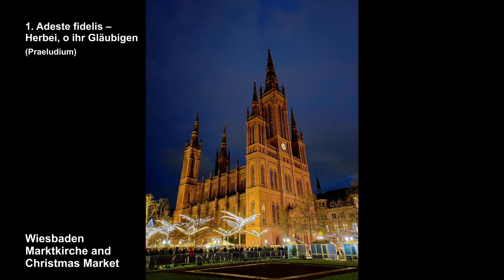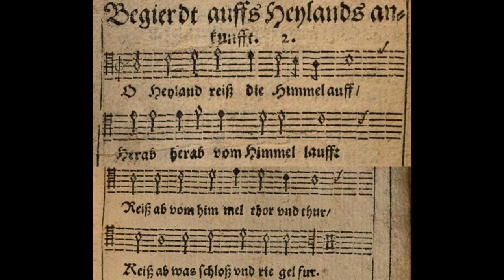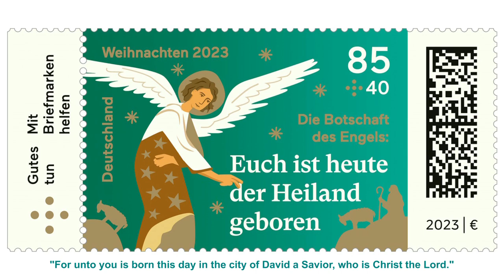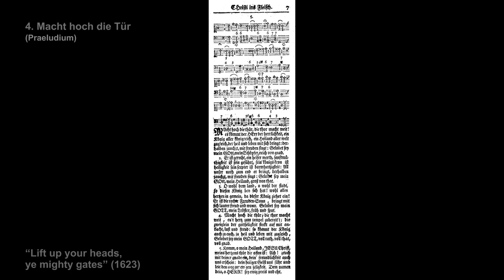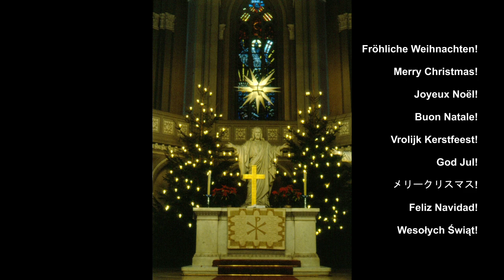Robert Jones: Weihnachtslieder - Hans Uwe Hielscher an der Orgel der Marktkirche Wiesbaden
Robert Jones (*1945): Aus "Adeste fidelis" - Choralbearbeitungen für Advent und Weihnachten
Dr. J. Butz Musikverlag (Bonn) Nr. 2450

00:00    1. Herbei, o ihr Gläubigen (Praeludium)
02:06    2. O Heiland, reiß die Himmel auf (Praeludium)
03:39    3. Engel auf den Feldern singen (im Stile eines Flötenuhrstückes)
05:16    4. Macht hoch die Tür (Praeludium)
07:19    5. Zu Bethlehem geboren (Meditation)
09:22    6. Tochter Zion, freue dich (Tambourin)

Robert Jones wurde 1945 geboren. Er hat einen Hochschulabschluss in Musik an der Universität von Wales und ein Fellowship Diploma des Royal College of Organists. Nach 30jähriger Tätigkeit als Oberschullehrer ist er heute pensioniert, aber weiterhin als Komponist, Organist und Examensprüfer tätig. Er lebt in Monmouth, einer kleinen Stadt an der englisch-walisischen Grenze.

Aus dem Vorwort der Kollektion „Adeste Fideles“:
Mit dem vorliegenden Album wurde der Versuch unternommen, einen frischen Blick auf einige der bekanntesten Advents- und Weihnachtslieder zu werfen und stilistisch vielfältige Choralbearbeitungen über sie anzubieten. Ob von nachdenklichem oder jubelndem Charakter: Die in romantischer Tonsprache geschriebenen Kompositionen sollen Spielern und Zuhörer gleichermaßen Freude bereiten.
Monmouth, im Juni 2011, Robert Jones

Robert Jones (b. 1945): From "Adeste fidelis" - Chorale Preludes for Advent and Christmas
Butz Music Publishers (Bonn), No. 2450

00:00    1. Adeste fidelis (Prelude)
02:06    2. O Heiland, reiß die Himmel auf (Prelude)
03:39    3. Angels we have heard on high (in style of a flute clock organ)
05:16    4. Macht hoch die Tür (Prelude)
07:19    5. Zu Bethlehem geboren (Meditation)
09:22    6. Tochter Zion, freue dich (Tambourin)

Robert Jones was born in 1945. He holds a degree in music from the University of Wales and Fellowship Diploma of the Royal College of Organists. He has taught in senior schools for over 30 years, and, although. retired, is still active as a composer, organist at local churches and an examiner. He lives in Monmouth, a small town on the border between England and Wales.

From the preface of the collection:
In this album my aim has been to take a fresh look at some of the (mostly) well known Christmas hymns and carols and to write a set of pieces in a variety of styles, whether reﬂective or jubilant, which will appeal to both player and listener alike. Technically straightforward and wrapped in a romantic idiom, these works should sound equally effective on large or more modest instruments.
Momnouth, June 2011 , Robert Jones